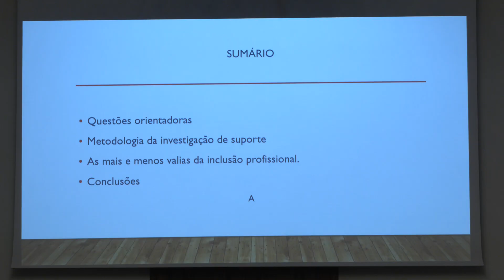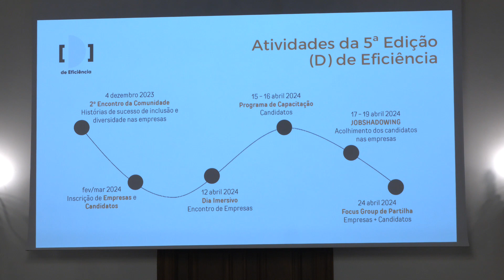Projeto (D) de Eficiência apresentado na Universidade do Porto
O Projeto (D) de Eficiência é um Programa de inclusão de pessoas com deficiência e/ou incapacidade no mercado de trabalho – desenvolvido, desde 2019, num trabalho em rede com 7 entidades da cidade do Porto (a Universidade do Porto, a Associação Empresarial de Portugal, a Associação do Porto de Paralisia Cerebral, a Associação Salvador, a Câmara Municipal do Porto, o Instituto do Emprego e Formação Profissional e o Politécnico do Porto). Trata-se de um programa que visa, por um lado, a capacitação para a empregabilidade de pessoas com incapacidade e deficiência da Área Metropolitana do Porto e, por outro, a sensibilização das entidades empregadoras e da sociedade em geral para a empregabilidade inclusiva.

Ao longo de 4 edições anteriores já participaram no programa nas sessões de encontro entre profissionais e empresas mais de 65 empresas e no programa de capacitação mais de 60 pessoas com incapacidade e deficiência.
Este projeto possibilita a partilha de conhecimentos, experiências e práticas com outras instituições, permite-nos uma permanente atualização, aprendizagem, crescimento e evolução.

O evento  “Histórias de sucesso de inclusão e diversidade nas empresas” é relativo ao lançamento da 5ª Edição do Projeto D de Eficiência. Neste evento destacamos os testemunhos de pessoas com deficiência e incapacidade que foram contratadas no âmbito do projeto por empresas e testemunhos de empresas que contratam pessoas com deficiência e incapacidade

Este evento é também o 2ª Encontro da ComUNIDADE (D) de Eficiência, momento que junta Participantes, Empresas, Formadores e Amigos do Projeto, desde a 1ª Edição.